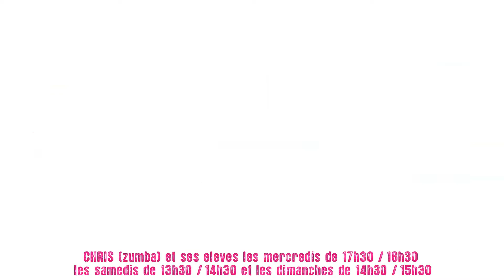CHRIS Zumba Spectacle de fin d'année 2011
40 rue Quincampoix
75004 Paris